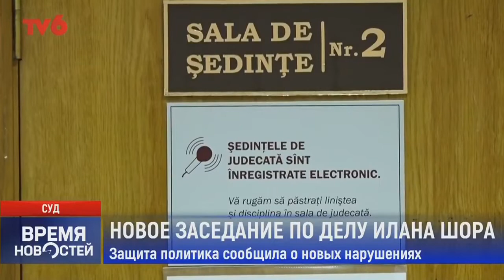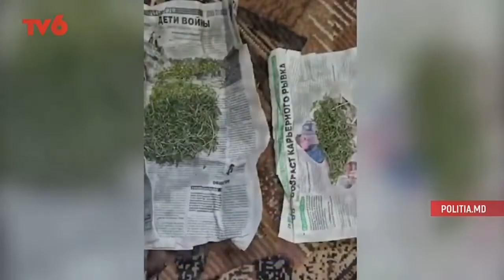Время Новостей на TV6 2021-04-15 | 15:00